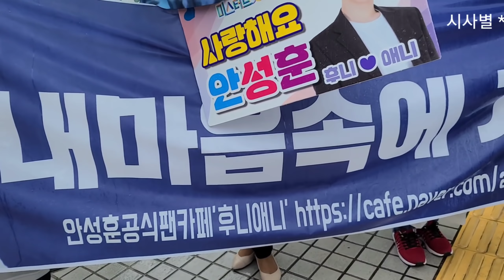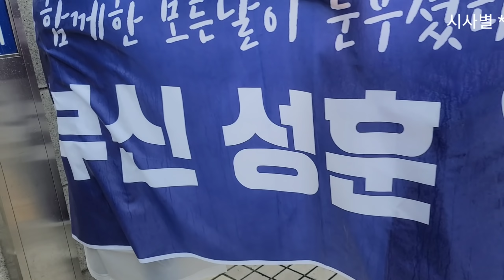트바로티 김호중, 안성훈, 찐팬의 비를 뚫은 응원전, sbs 최화정의 파워타임